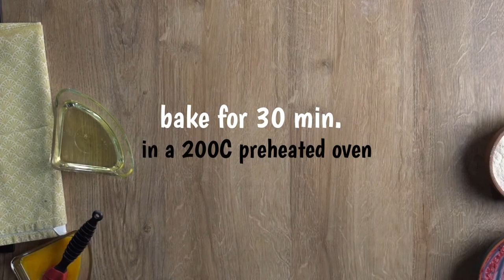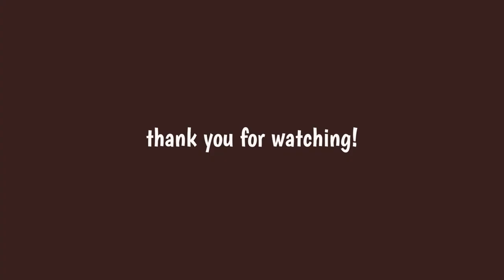Pithivier - 2 ways - Sweet & Savory | Go Delicious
We all love puff pastry in sweet versions or savory ones, but this one is my favorite. Today I made a delicious pithiviers for you in two ways, one sweet for those of us who love all things sweet, and a savory one, for those of us who like to call delicacies like these a meal.

The recipes call for a handful of ingredients, they are easy to follow, nothing complicated, yet incredibly beautiful and delicious at the same time.
I hope you give these a try and tell me what you think of them.

I used homemade puff pastry, because it's always the best, but store-bought works just as well.

For the  sweet pithivier I only used a cup of raspberries and a cup of cream cheese. Make sure you cook the raspberries for a few minutes just to get some of the moisture out of them (especially if you use frozen - like I did), then mix with the cream cheese and you have you delicious filling.

For the savory version I used one leek, couple of mushrooms, clove of garlic and about 30g. of any melting cheese. Chopped them all and cook them for a while, just so they get nice color and the lovely nutty flavor.

To make the pithiviers, roll the puff pastry and cut circles from it. Honestly the size doesn't matter, mine were about 15 cm, 6 in wide. Place the filling on top of the first circle, but make sure there is enough room on the edges to seal the pithivier nicely, about 1-2cm/up to 1in. Brush the edge with egg white, then cover with the top, make a whole at the middle so that the steam can escape, score the top with a knife, brush with egg yolk and bake in a preheated oven on 200C/400F for about 30 minutes or until golden and beautiful. Enjoy!